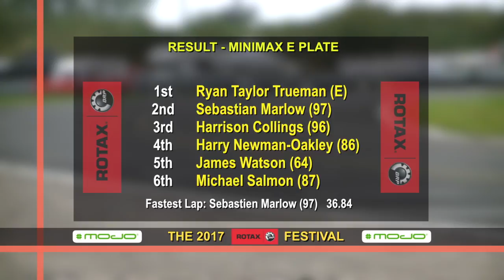Rotax Festival 2017, Part 2, Minimax E Plate for Ages 11+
The E Plate (English Championship) up for grabs to the winner of the inaugural Rotax Festival in the Minimax class: drivers from 11 yrs of age.